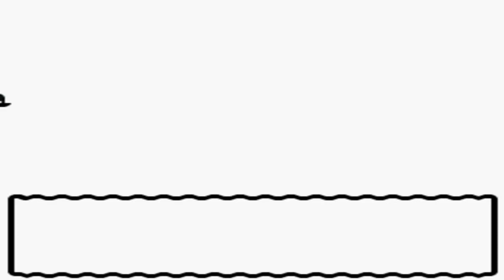Pokémon Kristall [DE] [12/68] Planlos in Dukatia City